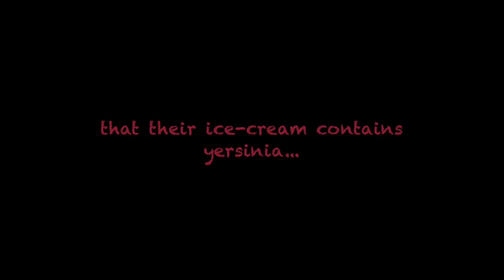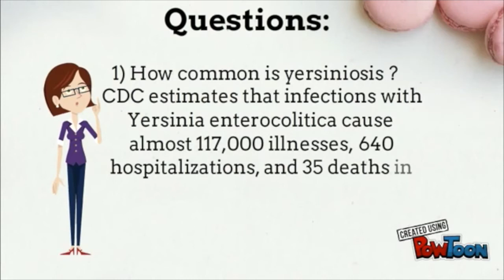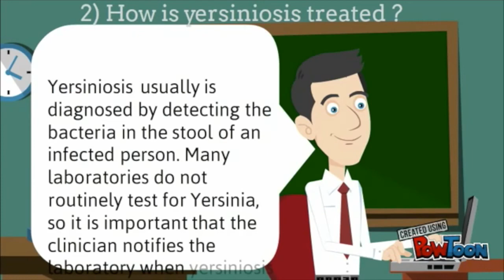Yersinia Enterocolitica (microbiology)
A short video about the bacteria yersinia enterocolitica of the bacterium genus Yersinia, and the infection that it causes, the yersiniosis.